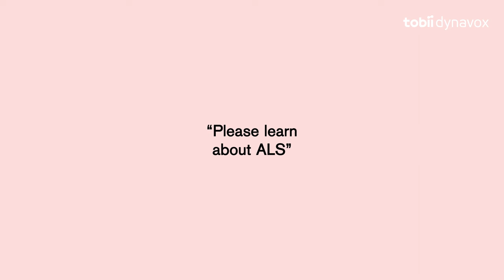100 red balloons- Discover the I-Series AAC device for ALS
Marco is one of about 8,000 Germans living with ALS. He has caught the regional media’s attention with his unconventional efforts to raise awareness about the illness.